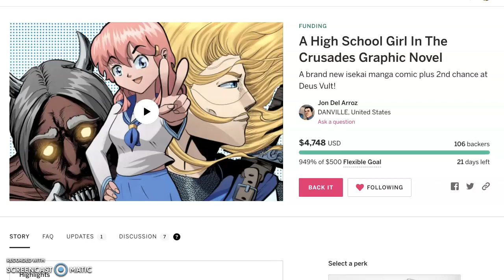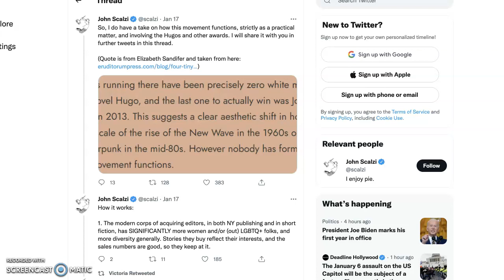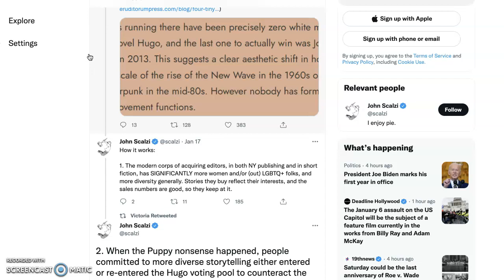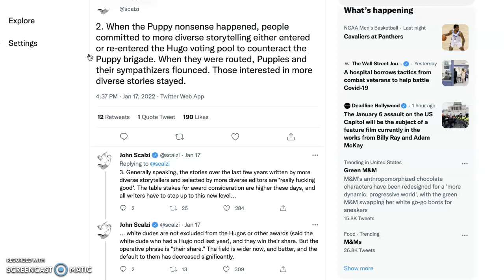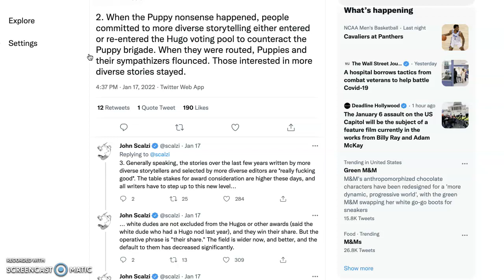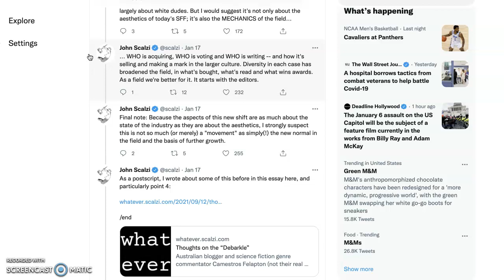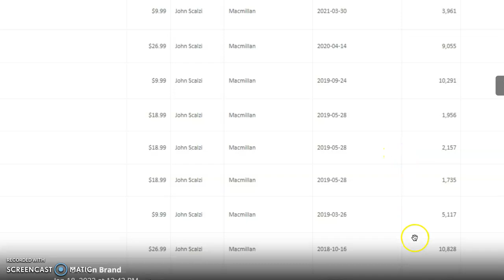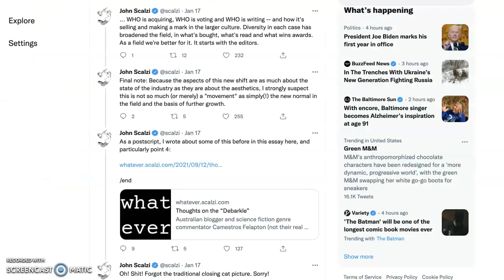John Scalzi's Makes COPE-FILLED RANT To Explain Why He CAN'T SELL Books!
Back my new book and support people who don't hate you